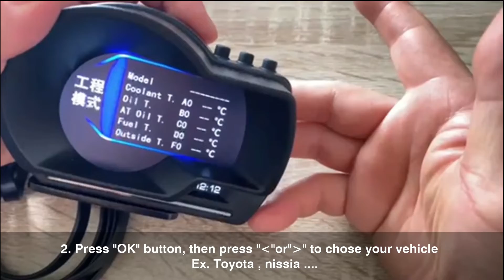how to set L200pro into special car mode